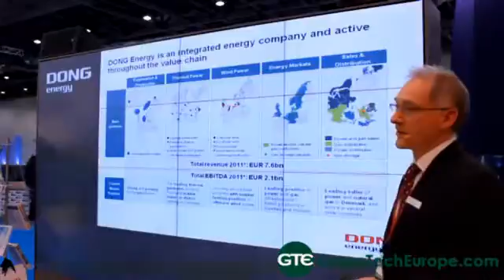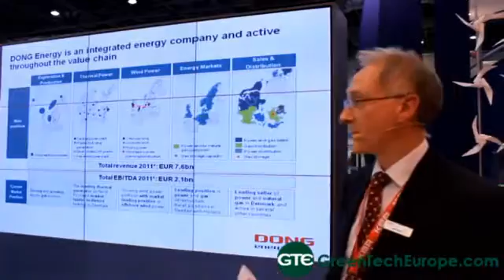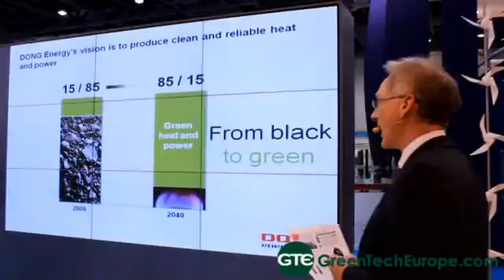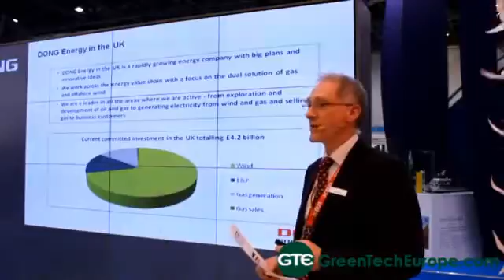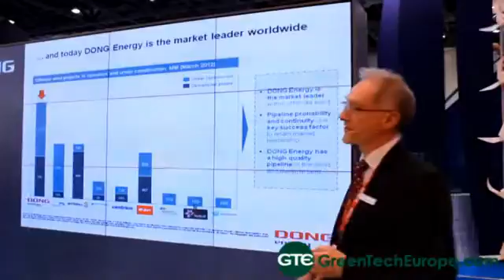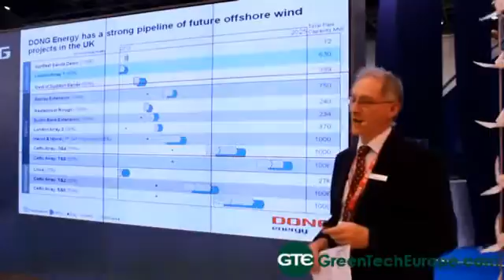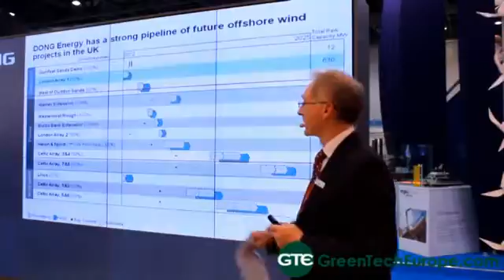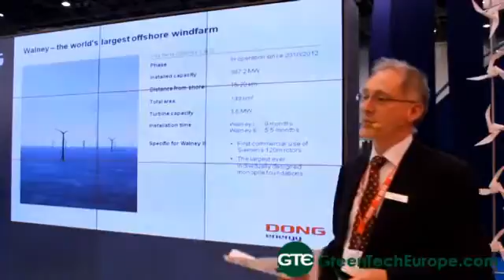Dong Energy Presentation: Offshore Wind Market Overview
DONG Energy in the UK exists to deliver secure energy supplies from production to supplying customers whilst maintaining a profitable business. It is our aim to transition to lower carbon supplies in the future.